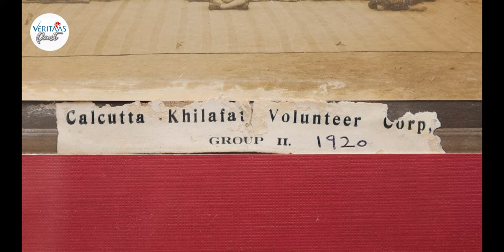Nakhoda Masjid Kolkata | নাখোদা মসজিদ | History Of The Heritage Mosque | Zakaria Street Kolkata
Explore the rich history and heritage of Nakhoda Masjid, the largest mosque in West Bengal and Eastern India, in this captivating YouTube documentary. Uncover the architectural marvels and cultural significance of this iconic mosque, complemented by exclusive interviews with the head of the masjid. Delve into the historical narrative and intricate details that make Nakhoda Masjid a symbol of religious and architectural splendor in the region. Immerse yourself in the unique blend of tradition and grandeur that defines this remarkable religious landmark.
Additionally, discover the vibrant adjacent Zakaria Street, renowned for its unique food offerings. Immerse yourself in the flavors of Kolkata's culinary delights, showcasing the street's diverse and delectable food scene. Join us on a journey of spirituality, history, and gastronomy in this visual exploration of Nakhoda Masjid and Zakaria Street.